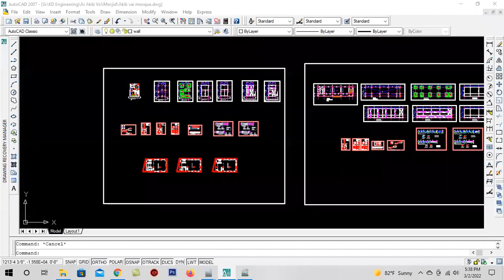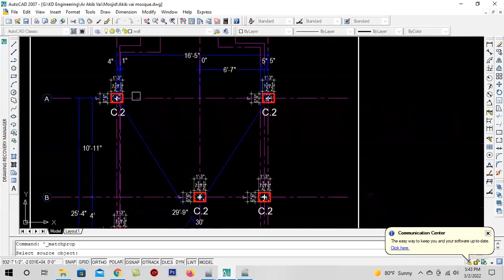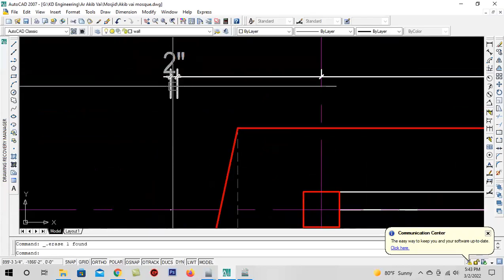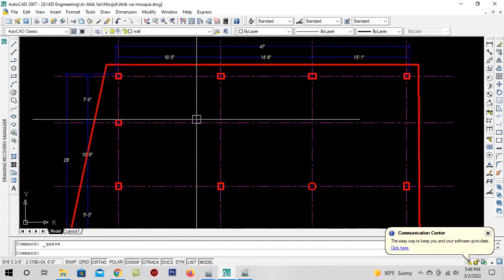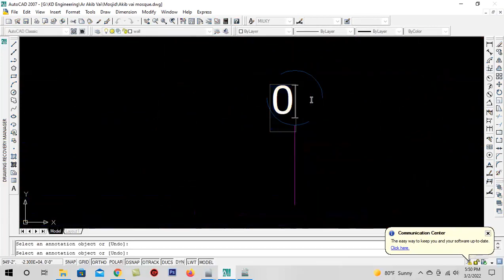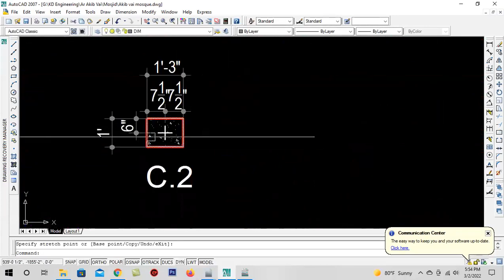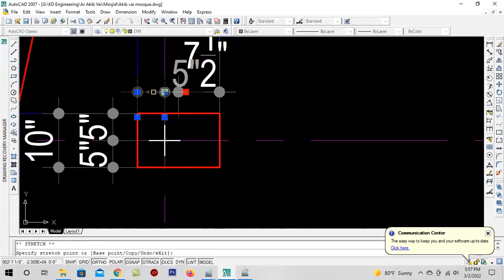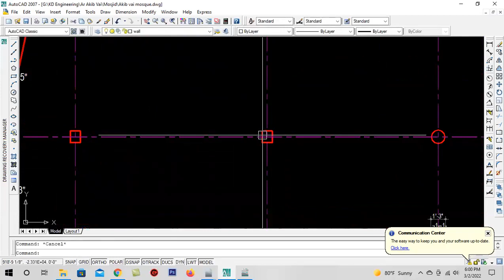কলামের মেজারমেন্ট মানে কি সব ভুল? ।। Part - 01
Autocad tutorial for civil engineers in Bangladesh || AutoCad Bangla Tutorial Tutorial For Engineers || AutoCad Bangla Tutorial Tutorial For Engineers#residential